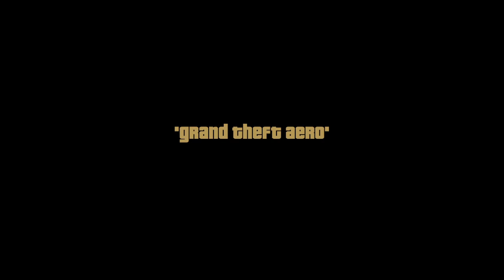GTA episode 5 - These missions are stressing me OUT!!!! Big D where are you????